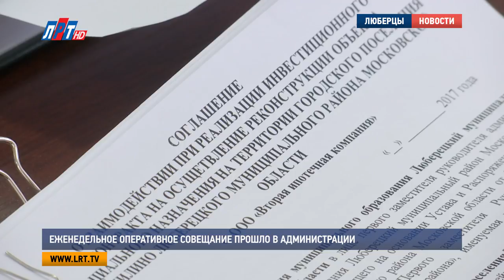Еженедельное оперативное совещание прошло в администрации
Еженедельное оперативное совещание прошло в городском округе Люберцы.  Итоги минувшей недели подвели руководители структурных подразделений и органов администрации.

2,5 тысячи обращений граждан поступило в люберецкую полицию за минувшие 2 недели. По ним сотрудники правопорядка возбудили 64 уголовных дела, 50 из которых были раскрыты по горячим следам.

Евгений Романцев, начальник МУ МВД России «Люберецкое»:
"Также на улице 65 лет Победы было совершено убийство. Человек задержан у общежития, который нанес 3 ножевых удара своему собутыльнику. Арестован. Сейчас проводится проверка следственным комитетом Люберецкого района.."

За конструктивную и слаженную работу люберецких стражей порядка во время майских праздников, Владимир Ружицкий лично поблагодарил начальника полиции.

Владимир Ружицкий, глава городского округа Люберцы:
"Мы ситуацию, бывает, в самых сложных каких-то моментах удерживаем, потому что есть полное понимание и взаимодействие с органами внутренних дел. Потому что массовые мероприятия, где собираются десятки тысяч. Это очень кропотливая работа сотрудников внутренних дел.."

32 выезда по сигналу тревоги и ликвидация 5 пожаров -  такой была минувшая неделя для люберецких огнеборцев. 3 возгорания произошли на территории городского округа.

Павел Иванов, начальник люберецкого гарнизона пожарной охраны Московской области:
"Все 3 пожара произошли на автомобильном транспорте. 10 мая -  поселок Малаховка, 13 мая – Люберцы, и 15 мая - поселок Токарево. В результате пожаров пострадавших нет. В целом все эти дни прошли без происшествий.."

На протяжении первых двух недель мая на территории городского округа проводились плановые отключения электро- и водо- снабжения. Кроме того, 11 числа, в связи с температурным режимом, был произведен пуск тепла на социальные объекты и жилые дома муниципалитета. Также в Люберцах продолжается ямочный ремонт дорог.

Евгений Марков, руководитель Раменского подразделения Мосавтодора:
"За отчетный период выполнено ямочного ремонта 92 кв. метра рициклером и 362 кв. м. горячей асфальто-бетонной смесью.."

Помимо этого, на заседании стало известно, что экс-глава Малаховки Анатолий Рындин сложил свои полномочия и отправился на заслуженный отдых. За доблестный труд его наградили медалью.

Анна Троян, Кирилл Евгеньев, Дмитрий Шарапов